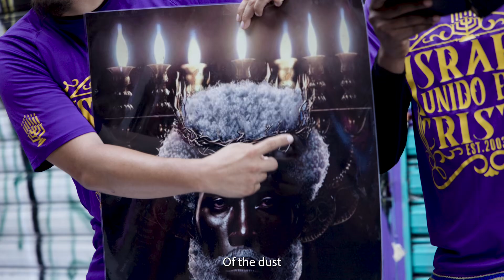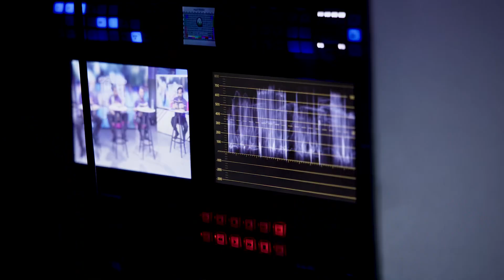Mission 110 Panama 🇵🇦 Complete